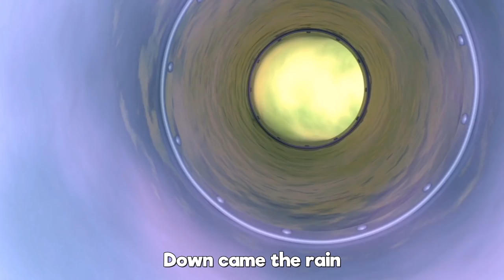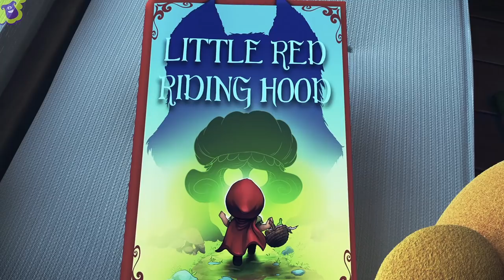Johny Johny Yes Papa - LooLoo Kids Nursery Rhymes and Kids Songs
You are watching "Johny Johny Yes Papa", a super fun compilation with the best animated nursery rhymes created by LooLoo Kids!📢Listen on SPOTIFY

0:00 Johny Johny Yes Papa 1:36 BINGO 3:37 The ABC Song 5:02 One, Two, Buckle My Shoe 6:01 Hickory Dickory Dock 8:24 The Wheels On The Bus 10:32 Old MacDonald Had a Farm 12:00 Humpty Dumpty 13:21 Bingo 15:45 Three Little Kittens 18:10 The Finger Family 19:17 Miss Polly Had a Dolly 20:45 Baa, Baa, Black Sheep 22:01 Row, Row, Row Your Boat 23:58 Hush, Little Baby 26:25 Head, Shoulders, Knees and Toes 27:57 Incy Wincy Spider 29:39 I'm a Little Teapot 30:53 Head, Shoulders, Knees and Toes 32:54 Rain, Rain Go Away 35:14 Pat-a-Cake 36:15 Twinkle, Twinkle Little Star 38:26 If You're Happy and You Know It 40:11 Five Little Ducks 41:52 Five Little Monkeys 44:11 Twinkle, Twinkle, Little Star 46:41 Old MacDonald Had a Farm 47:58 Once I Caught A Fish Alive 50:05 If You're Happy and You Know It 52:06 Five Little Ducks 54:28 Mary Had a Little Lamb 56:44 The Wheels on the Bus 58:33 Happy Birthday

Johny, Johny
Yes, Papa?
Eating sugar?
No, papa!
Telling lies?
No, papa!

Johny, Johny
Yes, Papa?
Eating sugar?
No, papa!
Telling lies?
No, papa!

Nursery rhymes in English, canciones en inglés para niños, barnvisorna på engelska, Músicas em inglês para crianças, Gyerekzene, Kinderlieder in Englisch, 英文兒歌, Písničky v angličtině, أناشيد أطفال باللغة الإنجليزية, अंग्रेजी में नर्सरी कविताएं, Comptines en anglais, Lagu-lagu anak berbahasa Inggeris, Musik Untuk Anak, Barnerim på engelsk, Canzoni per bambini in inglese, Engelse kinderliedjes, Piosenki dla dzieci po angielsku, เพลงภาษาอังกฤษสำหรับเด็ก

LooLoo Kids is a registered trademark of MORA TV.